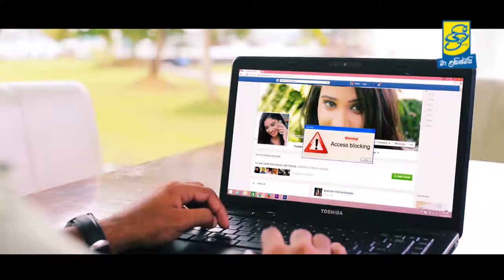Sihinayen Awith - Amila Nadeeshani, Sameera Ekanayaka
Artist - Amila Nadeeshani, Sameera Ekanayaka
Lyrics - Dr.R.N.G.Rajapakshe
Video Production - ARA Productions
Enjoy and keep in touch with us..